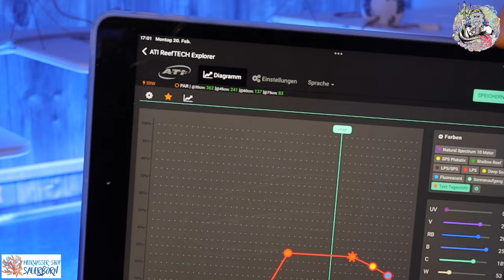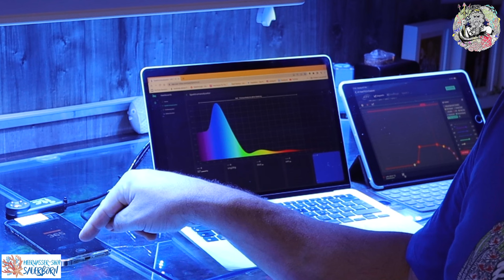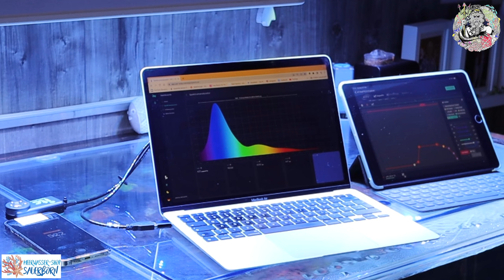Licht ITC Parwise, Photone App vs Straton pro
Der ParWise kann geliehen werden bei Meerwasser Sauerborn